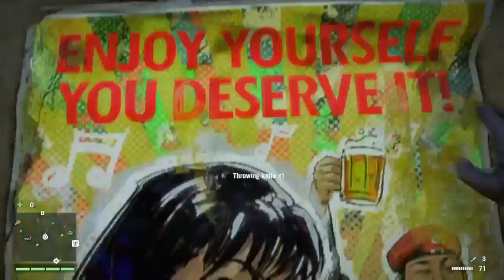KNIFE SKILLS|Far Cry 4 Ep. 1